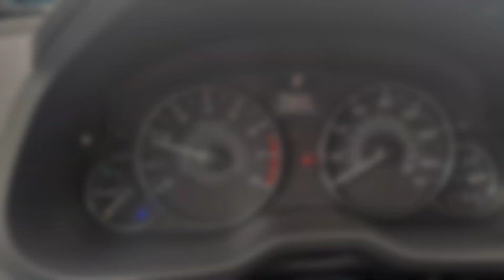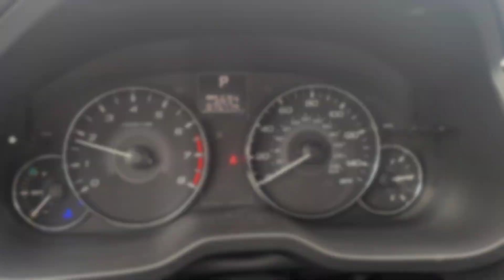2011 Subaru Outback 75k